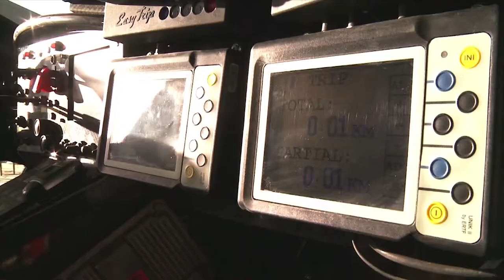Riwald Dakar Team :: COMPILATION MOVIE OILIBYA RALLY DU MAROC